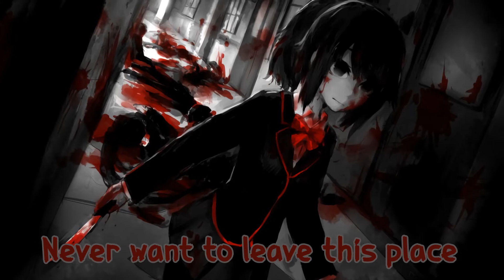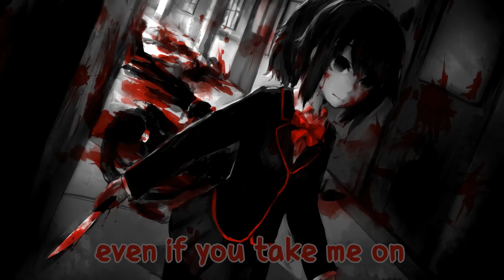Nightcore - Anthem of the Lonely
Nightcore - Nine Lashes - Anthem of the Lonely.
▼Click ''Show More'' for important links ▼

➥ Original Title: Nine Lashes - Anthem of the Lonely.

Want more Nightcore ? Visit Here.

I've just ''nightcored'' the song, which means i pitched it up and speed it up. I just Want to share this amazing song. If you are the owner of this song and u dont want your song on my channel. please send me an email on this mail address and i will Take Down the song